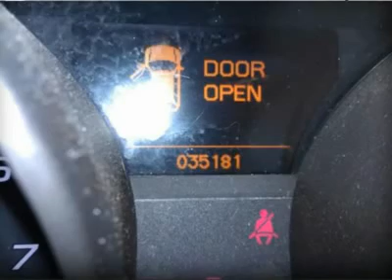2008 ACURA MDX Canton, CT 120128A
2008 ACURA MDX Canton, CT
Stock

Extra Clean, CARFAX 1-Owner, GREAT MILES 35,183! JUST REPRICED FROM $31,995, GREAT DEAL $1,900 below NADA Retail. Navigation, Leather Interior, 3rd Row Seat, Sunroof, AWD, Heated Mirrors, Overhead Airbag, Heated Seats, Alloy Wheels KEY FEATURES INCLUDEHeated Driver Seat, Heated Mirrors, Leather Seats, Third Row Seat, Navigation. Rear Spoiler, MP3 Player, Privacy Glass, Keyless Entry, Child Safety Locks. Tech/Pwr Tail Gate with Formal Black exterior and Ebony Leather Seats features a V6 Cylinder Engine with 300 HP at 6000 RPM*. Serviced here, Non-Smoker vehicle, Originally bought here, All service records available! EXPERTS REPORTIIHS Top Safety Pick. Edmunds.com's review says Re-imagined as a sleek blend of family hauler and performance machine, the Acura MDX is miles ahead of its predecessor; enthusiasts will love it, and it's still able to comfortably manage both kids and groceries following a weekend trek to Trader Joe's. 5 Star Driver Front Crash Rating. 5 Star Driver Side Crash Rating. 5 Star Passenger Front Crash Rating. 5 Star Passenger Side Crash Rating. 4 Star Rollover Rating. JDPower.com Power Circle Ratings - Overall Performance and Design - 4 Power Circles, Predicted Reliability - 4 Power Circles EXCELLENT VALUEWas $31,995. Priced $1,900 below NADA Retail. Approx. Original Base Sticker Price: $44,200*. SHOP WITH CONFIDENCECARFAX 1-Owner. Certified: WHY BUY FROM USAll preowned vehicles are covered by the Lorensen Advantage, including extended warranties and free services.